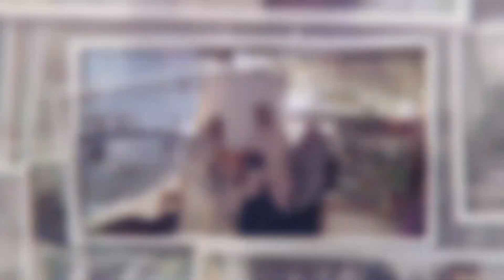Nasyid Terbang Tinggi 2024